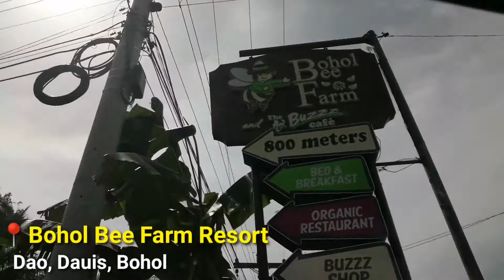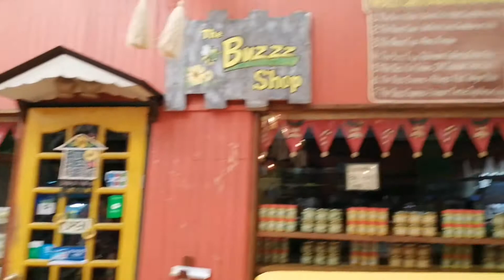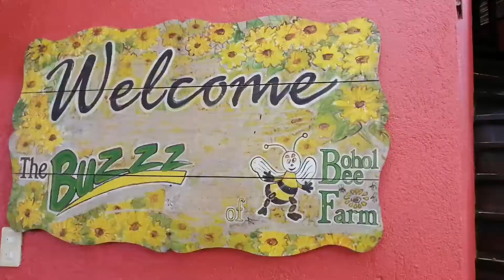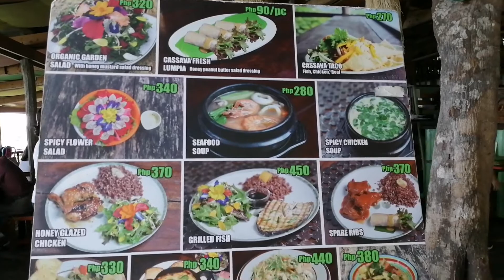Bohol Places to Eat - Bohol Bee Farm Resort at Dauis, Bohol - Masarap pala ang Gumamela Flower!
In today's video, we will have another food vlog in Bohol! This time we will try one of Bohol's established restaurant, Bohol Bee Farm. We will go to their main branch located in Dauis, Bohol. Bohol bee farm is known to produce organic herbs and vegetables. They also produce many products like honey, jam, spreads, chips, soap, crafts, and chocolate. Their organic icecream is also very famous with very healthy and unique flavors like malunggay, durian, langka, spicy ginger and a lot more.

We will try their set meal with salads and flowers included! Find out if it tastes good, watch until the end! 😁

2. BOYA BY-MM1 MM1 Compact On-Camera Video Microphone
3. BOYA BY-M1 M1 Omni-Directional Lavalier Lapel Microphone
4. Telesin Selfie Stick for action camera
6. GoPro Hero 7 (Black)
7. Moza Mini S Foldable 3-Axis Gimbal
Other Vlogging Gears to consider:
1. Xiaomi Redmi Note 8 Pro
2. Supremo Conquest 4K Ultra HD Action Camera with WiFi (2019 Release)